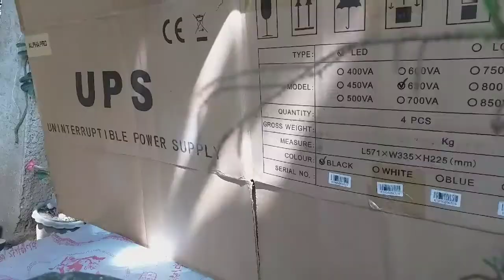How to Make Liiterbox for Cat in easy way using Recyclable Materials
HOW TO MAKE CAT LITTER BOX USING RECYCLABLE MATERIALS
You can save money and reduce your environmental impact by using homemade cat litter and you can do it yourself. These cat litter box are MADE of BIODEGRADABLE and landfill  friendly recyclable materials. Card board (empty box), biodegradable cellophane bag, newspaper and sand or soft soil.